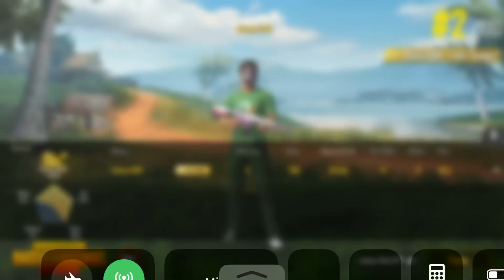Efsane silah M416 PUBG Mobile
PUBG de sanhok ta m416 ile 2.olmak